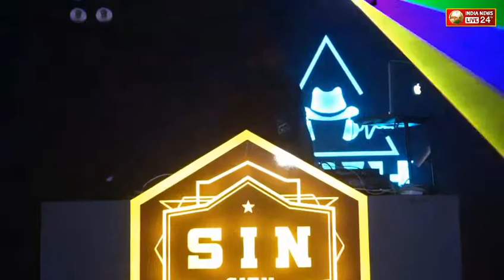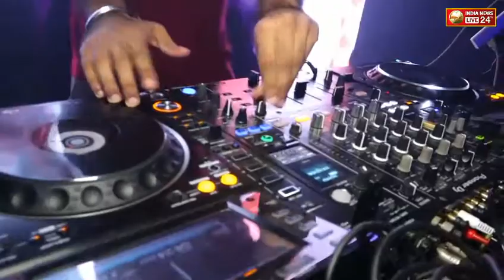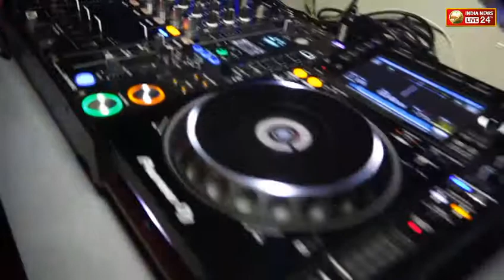Dj Faith Perfomed First Time In Sin City Part 2